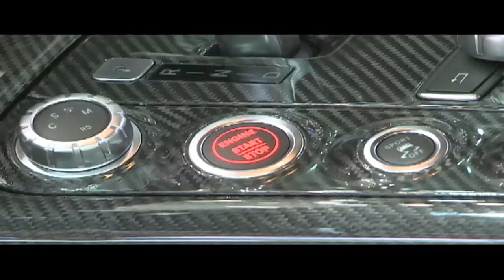TopGear Polska - Geneva Motor Show 2011